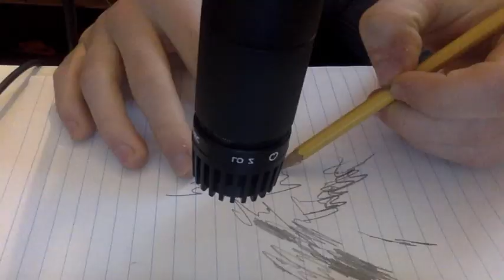BLOOM / The Paper Kites - Daybreaking Cover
Full cover of Bloom by The Paper Kites